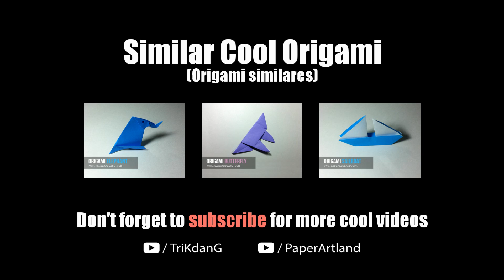How to Make an Origami Rooster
How to make a paper plane / an origami  with Tri Dang.  How to make a paper airplane that flies / Para Hacer un Avión de Papel / Xếp Máy Bay Giấy / कागजी हवाई जहाज ट्यूटोरियल /

This origami is my own design. Throw the Super Star at  45° - 50° correctly. Watch out for the winds when you play out door.

► COMPLEXITY LEVEL: 1/5 Stars
✈ MATERIALS:Origami Paper 6" x 6"
✈ FOLDING ADVICE: You need to fold the plane accurately in order to have a perfect paper airplane which can fly well. Also, be creative and adjust the plane if you need to.